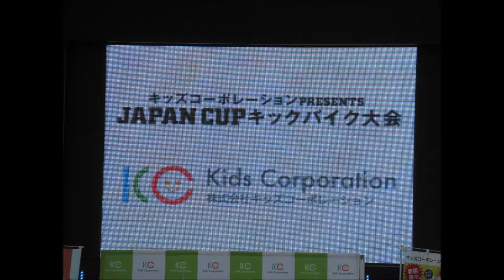20181013 JAPAN CUP キックバイク大会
２０１８年１０月１３日に宇都宮市のオリオンスクエアで開催された”JAPAN CUP キックバイク大会”の決勝の模様です。